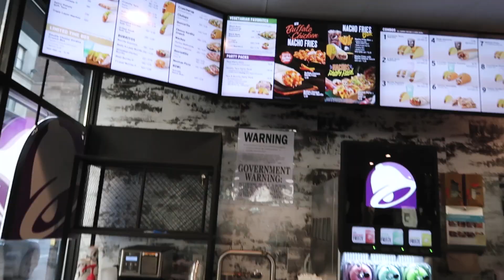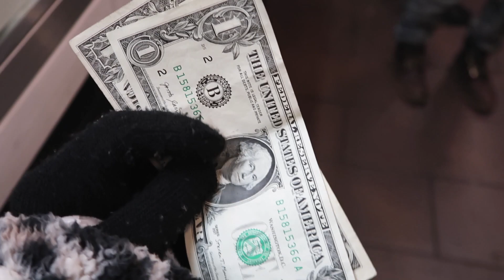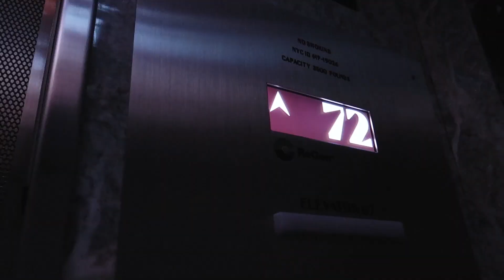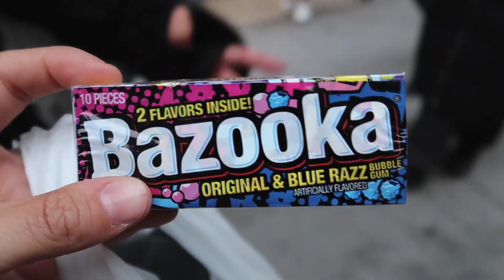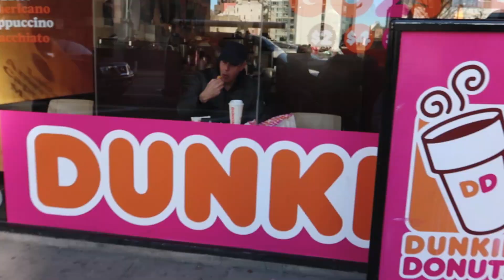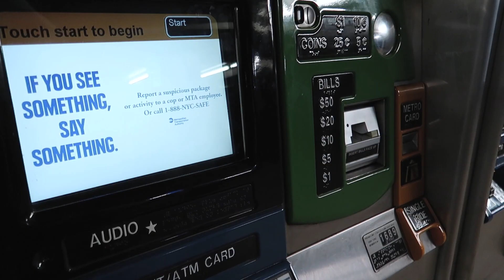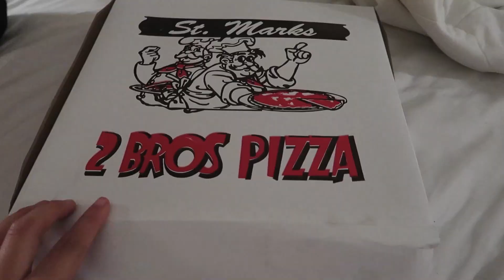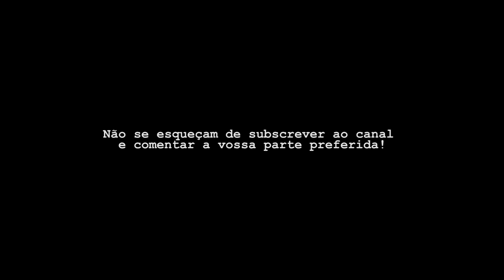UMA SEMANA EM NOVA IORQUE!| VLOG 55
Aqui está o vlog de hoje :) Esperamos que gostem!